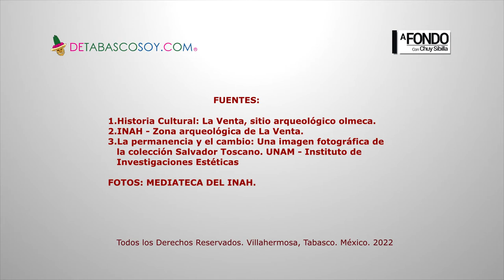Shishitos de Historia | La Venta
Conoce la historia de cómo se descubrió la zona arqueológica de La Venta, en Huimanguillo, tabasco. Transmitido en AFondo con Chuy Sibilla el 11 de abril de 2022 en la voz de Jorge Perez Saldaña